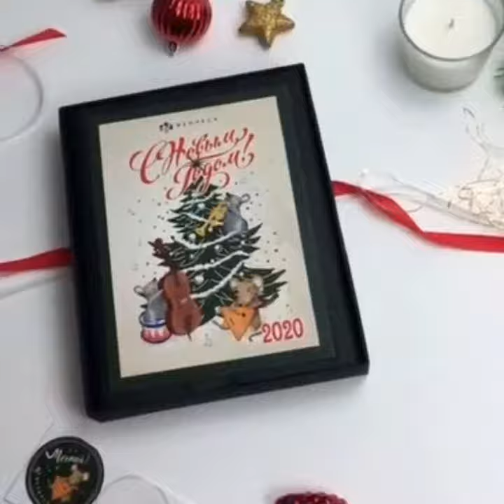Новогодние подарки от "Феникс+"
"Феникс+" подготовил интересные новогодние подарки для партнеров компании - фирменные органайзеры с беспроводной зарядкой для смартфона